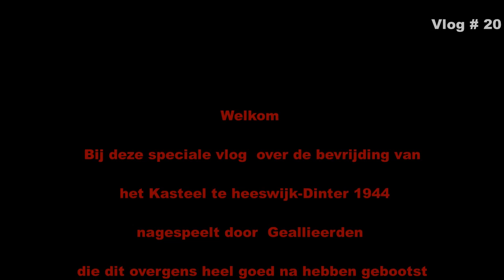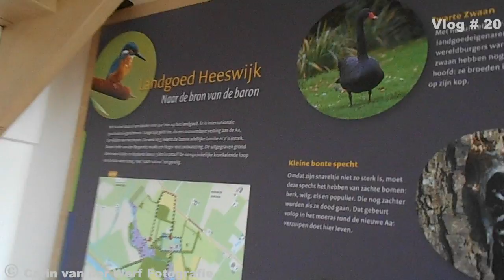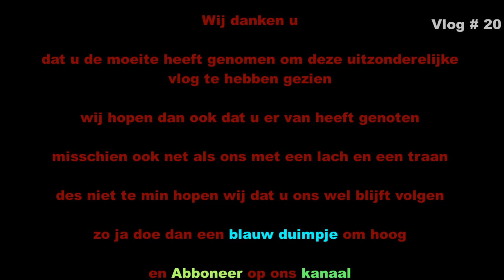Heeswijk-Dinter 1944 1-10-2017 zonder foto's #28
Dit is deze film maar nu zonder de foto's er tussen geplakt